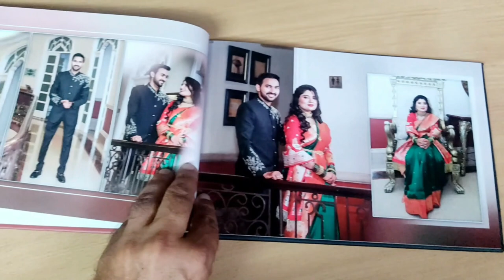Small Photo Book 8x12